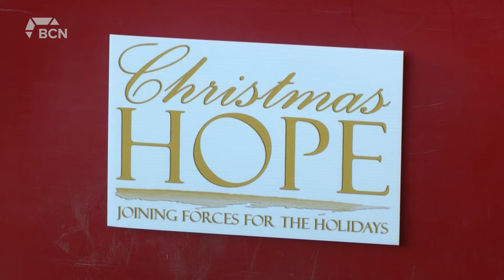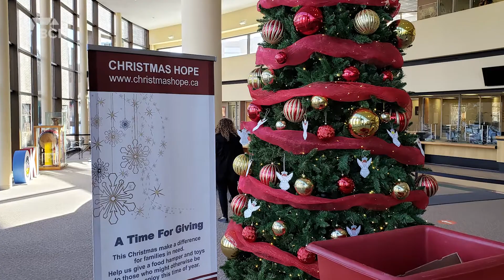Christmas Hope Campaign - November 16, 2020 - Micah Quinn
Aired on: Monday, November 16, 2020